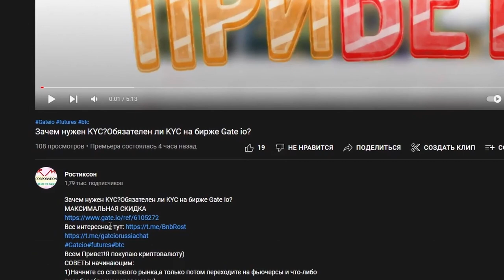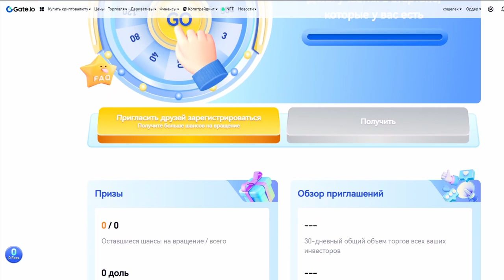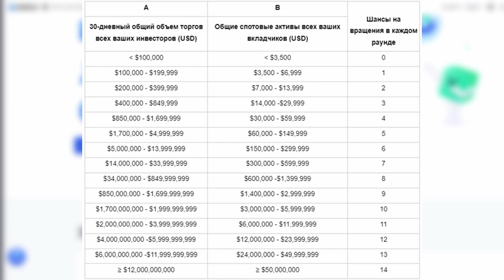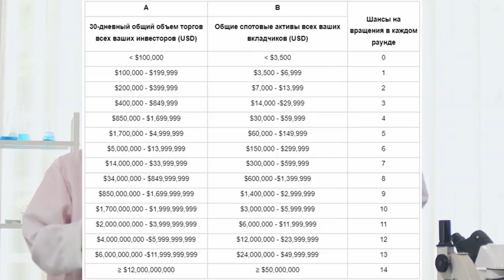Рулетка Криптовалют на Бирже/Заработок с нуля и на рефералах криптовалюты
2) Копия булл икс, говорят не отличается, тоже попробуй, чисто дизайн отличается, мне больше булл икс, но я пробовал оба

4) Тут просто, удобно покупать с телефона, прям вайбик, иметь на готове стоит

5) Бонк бот, крутой старичок, кто понял, тот понял

7) Маестро также как Троян, очень удобно флипать в дороге с телефона

9) Блум Солана, окей новичок ничего не могу сказать

13) База если торгуете Трон лучше нет, это Bull X это фирма

Всем Привет!Я покупаю криптовалюту)
СОВЕТЫ начинающим:
1)Начните со спотового рынка,а только потом переходите на фьючерсы и что-либо подобное(лучше через месяц).

2) Покупайте только на ту сумму,которую вы можете потерять,и будьте готовы ждать.

3)Изучайте графики,смотрите на недельный,месячый график,и вы примерно поймёте на каком этапе находится сейчас монета,и если она на максимуме,стоит ли ее покупать?

4)Стоит ли покупать новые монеты?Да!Но нет!Более 90% может потерять свою стоимость в разы,поэтому лучше начните с топ 10 криптовалют,топ 50 максимум!

6)На рынке,как и в жизни,что-то модно,а что вышло из моды,а что-то выйдет из моды,а что-то будет вечно...Будьте аккуратны)
7)Если вы потеряли деньги,не пытайтесь через секунду  восстановить и приумножить,лучше сделайте паузу.

8)Будьте аккуратны с новостями,у каждой новости есть свой автор и свой выгодоприобретатель..

9)Не верьте в вечный рост

10)Помните зачем вы пришли,за прибылью!

11)Точно знающих будущее не бывает!